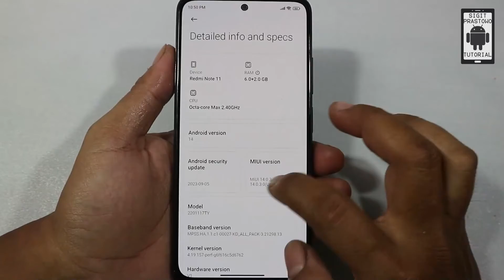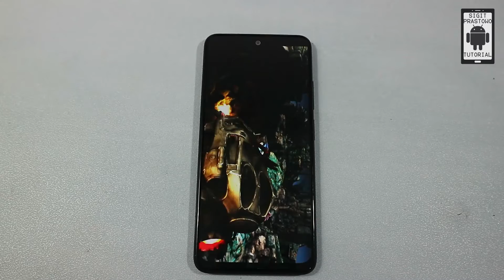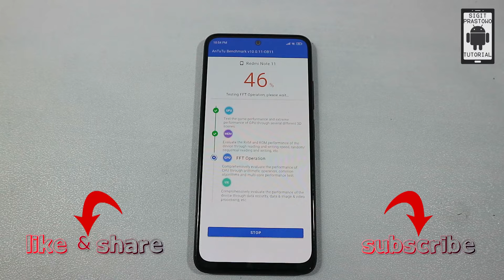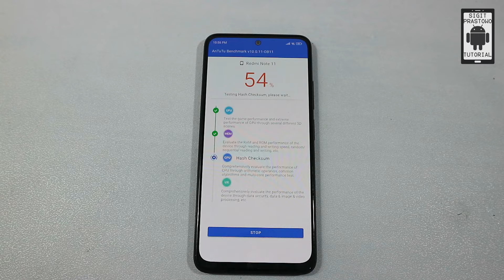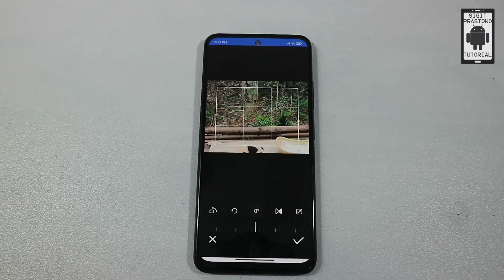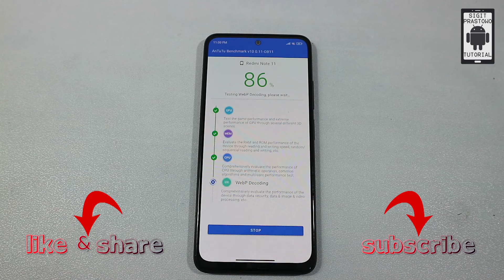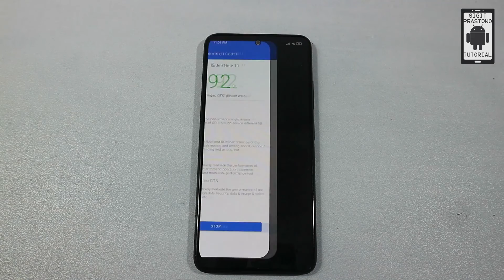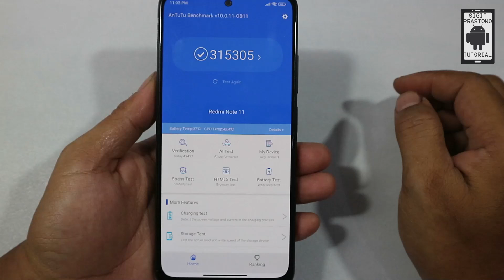Redmi Note 11 Android 14 MIUI 14 Test Antutu Benchmark v10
Redmi Note 11 Antutu Benchmark
Redmi Note 11 Android 14 Antutu Benchmark
Redmi Note 11 NFC Antutu Benchmark
Antutu Benchmark v10 Redmi Note 11
Test Antutu Benchmark Redmi Note 11 Android 14
Update Android 14 Redmi Note 11 Test Antutu Benchmark

Device yang dipakai: Redmi Note 11 NFC